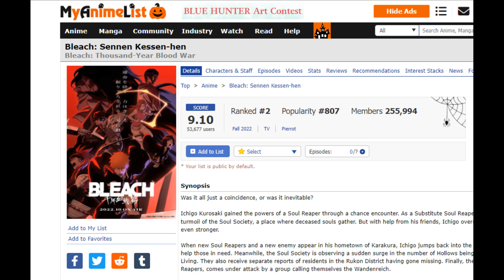Bleach Fans VS FMA:B Fans